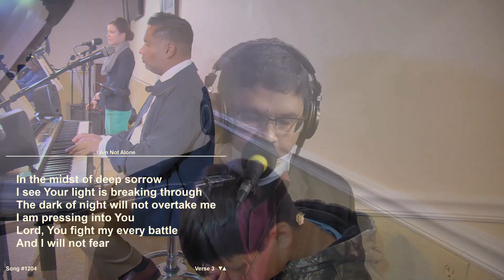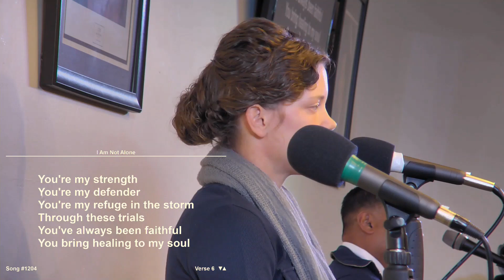I Am Not Alone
Believers Sanctuary is honored to present this music video.  God has purposed and placed us together, with the gifts and talents working together to be a blessing to the Bride Of Christ. Working together with respect and love for each other, God has blessed our efforts so that we can, in turn, be an enouragement to others.